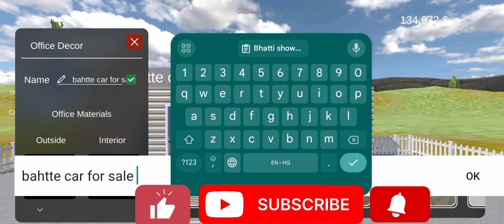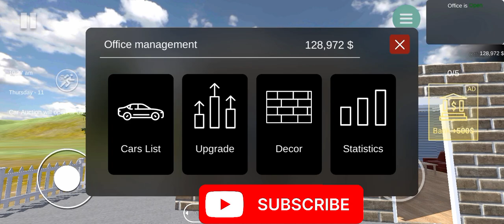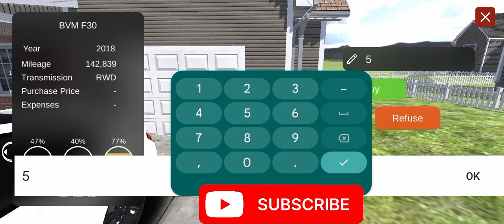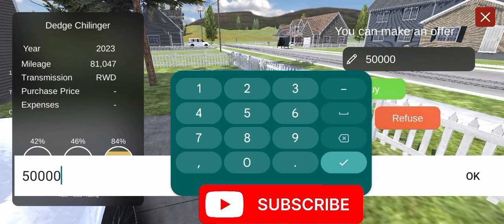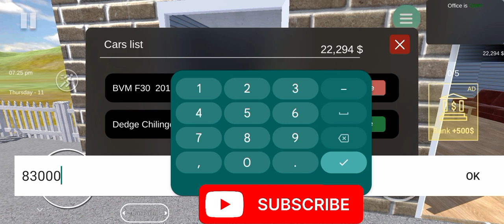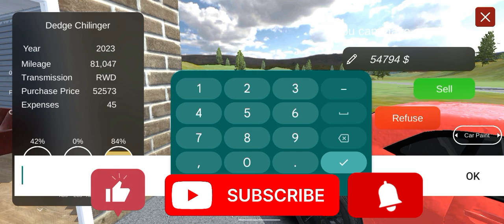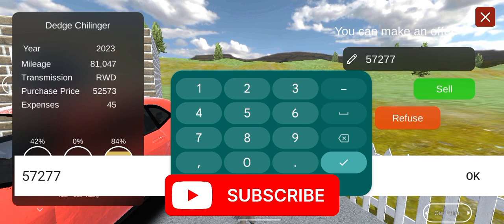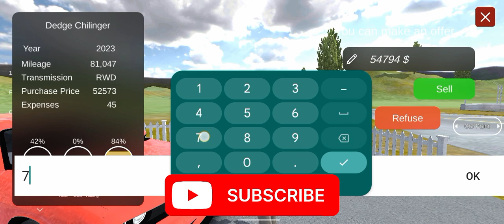car for sale simulator 2023 //car for sale 2023 gameplay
car for sale simulator 2023/ New update //car for sale 2023 gameplay/
mobile APK
car for sale simulator 2023 mobile game